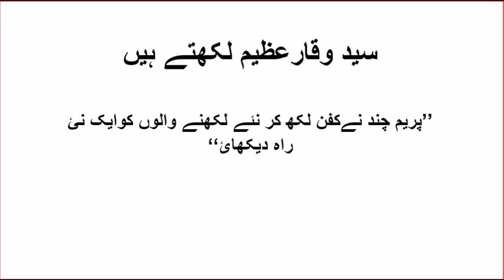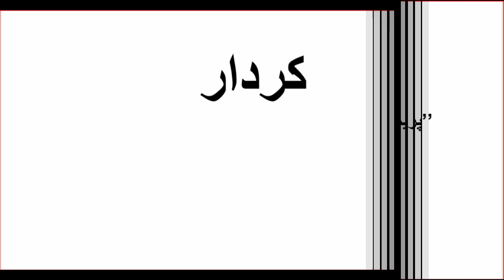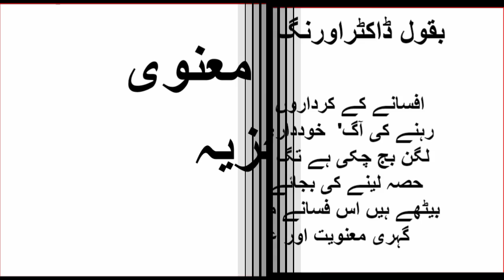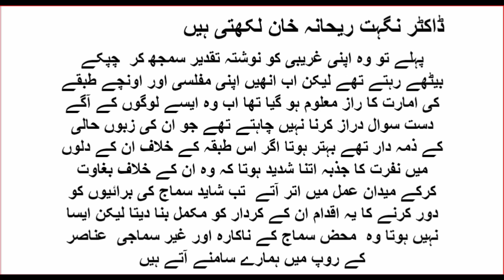Critical Analysis of KFAN (Short Story of premchand)in Urdu and Hindi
Tankedi Jyza Of Preem Chand Afsana (KFAN)by MA Urdu Lectures ]Critical Analysis ofKFAN (Short Story of premchand)in Urdu and Hindi
MA Urdu for All University's. You can ask any question related to MA Urdu or Urdu Literature.

Click on This Link for More Updates